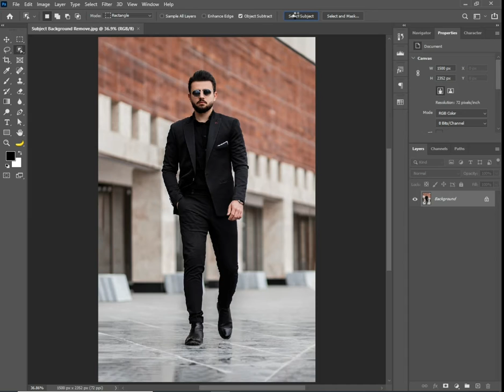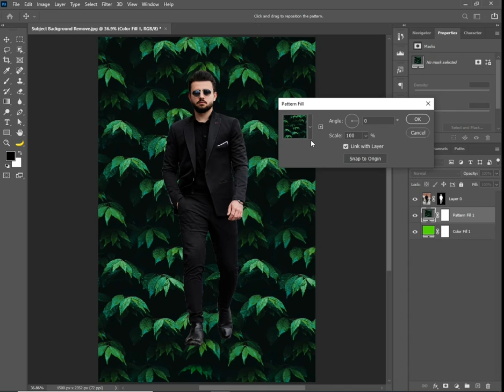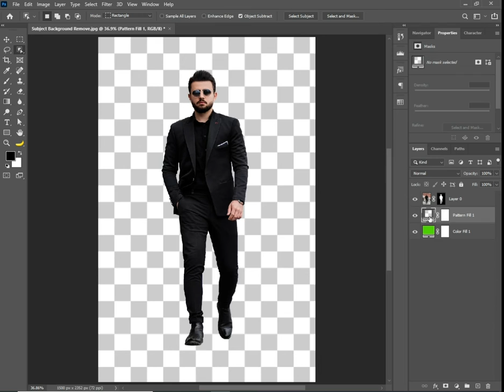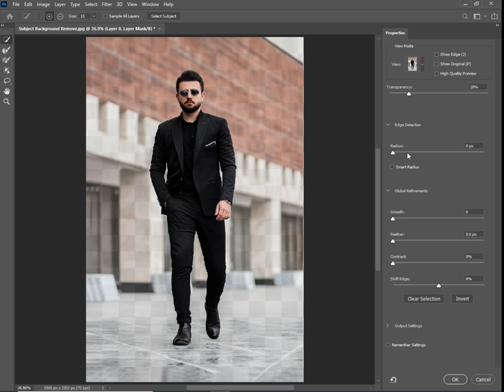Auto Subject Select Remove Background in just one min in photoshop Tutorial | Cyberalicreation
Remove background with Auto subject selection in photoshop in just 1 min super easy tutorial